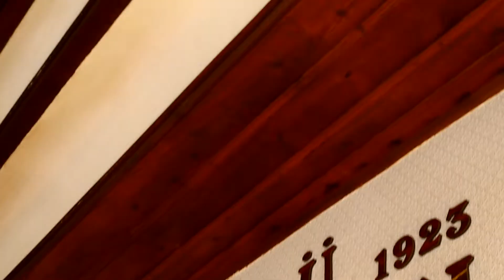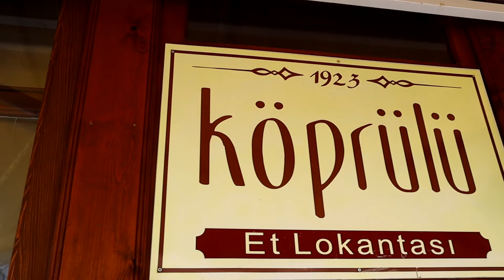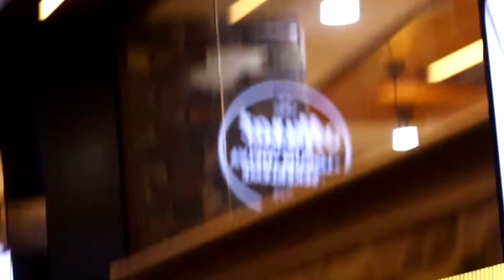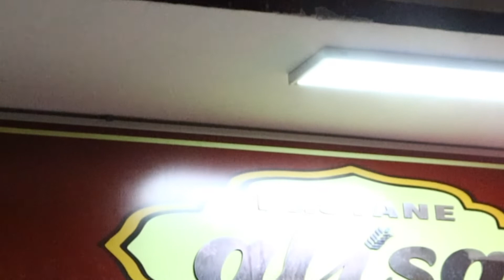TURKISH STREET FOOD TOUR - AMAZING TRADITIONAL NORTHERN TURKISH FOOD TOUR in Safranbolu, Turkey!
Safranbolu, Turkey - Safranbolu is a beautiful town, but the food scene here is absolutely incredible as well. In this video, we explore the food scene of Safranbolu and try out some local Northern Turkish food and sweets!